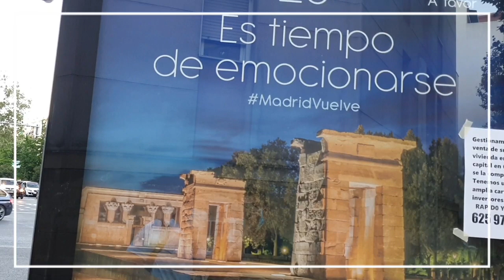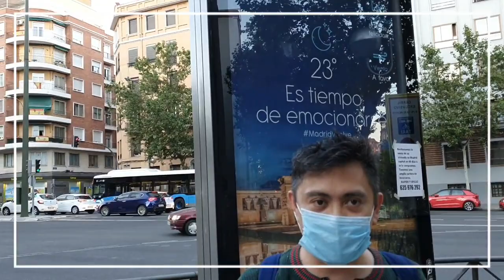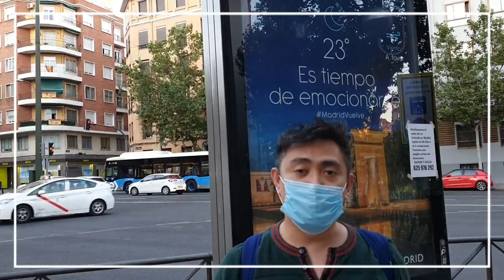Law of Classroom in Madrid | Ano ang kwento mo, Cuentame!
"Ano ang kwento mo, Cuentame! "

Jon & Jeri Advice- “Hanggang bata ka pa ay magnegosyo na, sabayan ng sipag, tiyaga, koneksyon at diskarte, samahan ng sipag sa pag-aaral para ang buhay ay bumuti!” (Start your business while young plus learn the art of hard work, patience, connection and pursuant to finish your college education then your life will be successful in the future.)

(YOU TOO can invite us to cover your events and product presentations for FREE to be featured at our Jon and Jeri YouTube Channel, we will wait for your comments and invitation down below…SUBSCRIBE NOW!)